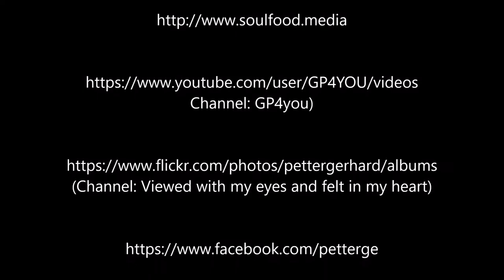Shake.... i am the Drake, Part 5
Shake. i am the Drake Passage, Part 5: Heading North to the Beagle Channel
Shake. i am the Drake Passage, Part 5: Immer weiter nordwärts in den Beagle Kanal